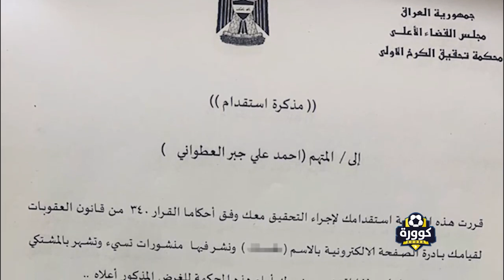عدنان درجال يشتكي على المراسل احمد العطواني وكوورة يخاطبه "تذكر قدرة الله عليك"